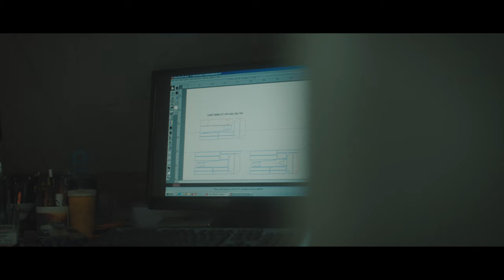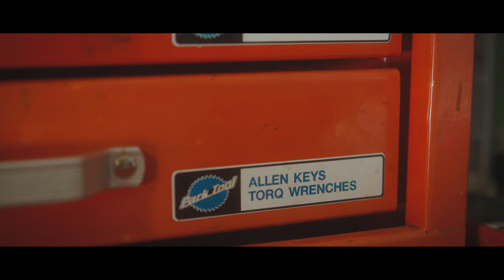Joe's Bikes YETI SB 140 DREAM BUILD MTB @joesbikes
Here you have the YETI SB140 mountain bike build film.

A custom YETI SB140 to start things off, built to order in our workshop in Worksop, Nottingham, UK. Custom graphics are part of what we do and these purple decals really take the look of the bike to the next level. We've built it up with the best of the best components and it's heading out the door just in time for Christmas.

Spec:
     Frame - Yeti SB140
     Fork - Fox 36
     Shock - Fox X2
     Wheelset - DT Swiss M1700
     Tyres - Maxxis Recon and Minnion
     Rear Derailleur - Sram AXS X01
     Shift Levers - Sram AXS X01
     Crankset - Sram AXS X01 with Burgtec Chainring
     Bottom Bracket - Sram Dub
     Chain - Sram AXS Oilslick
     Cassette - Sram AXS Oilslick
     Brakes Front - Hope Tech 3 E4
     Brakes Rear - Hope Tech 3 E4
     Handlebar - Hope Carbon
     Grips - Lizard Skin Joe's Limited Edition
     Headset - Cane Creek Forty
     Seatpost - Fox transfer post
     Saddle - WTB Yeti Edition
     Pedals - Hope Purple asmr